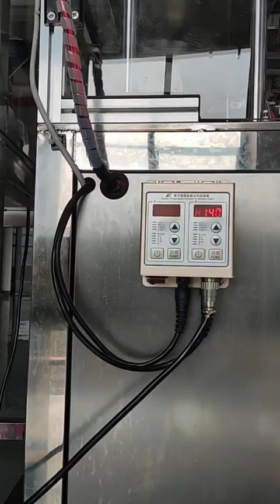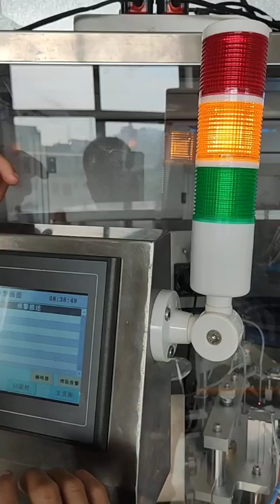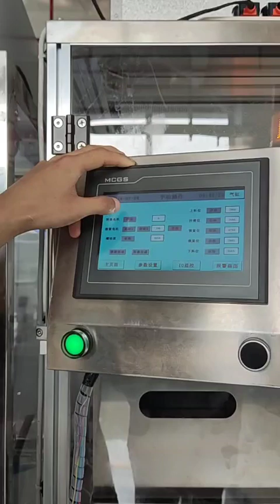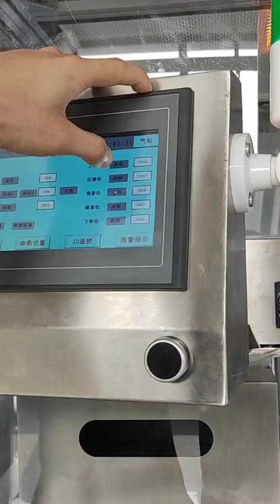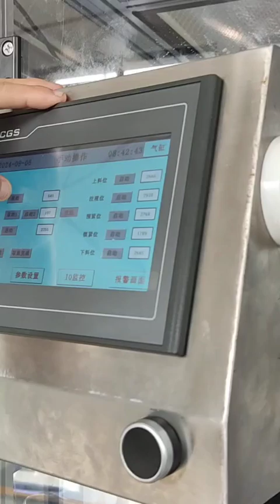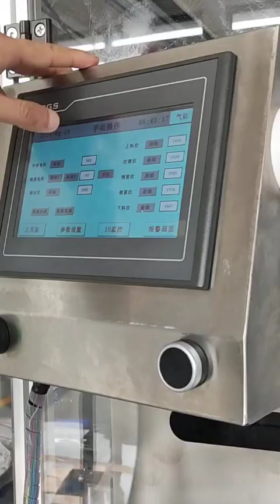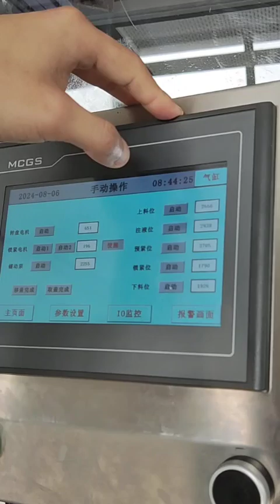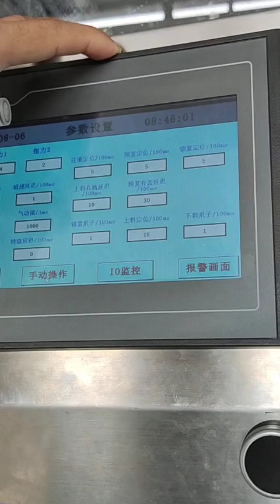Tutorial how to operate medical tubes filling and capping machine